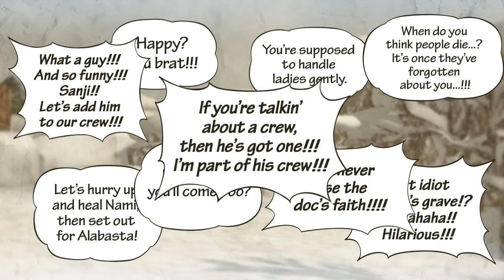Aaron's Let's Play One Piece Pirate Warriors 3 episode 7 - Bloom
Find Us:

Kenny's IG: kennykroyal

Aaron's IG: @radiantblack7